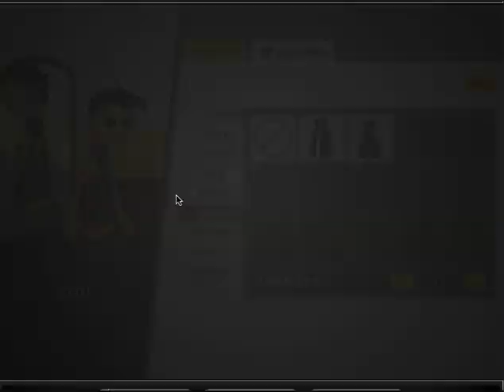Papa's Cheeseria | Cool Math Walkthrough